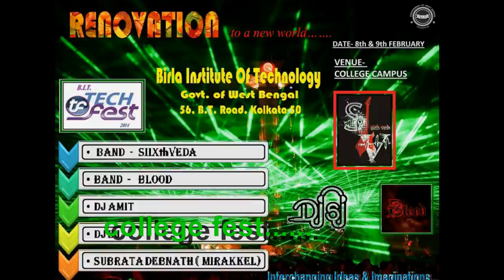Birla Institute Of Technology kolkata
Students can get admission through Polytechnic Joiont Entrance Examination (JEXPO) and also direct admission through direct 2nd year(voclet).
1.Electronics & Telecommunication Engg.
2.Mechanical Engg.
3.Electronics & Instrumentation Engg.
4.Electrical Engg.
5.Packaging Technology.
details go to our website. :)